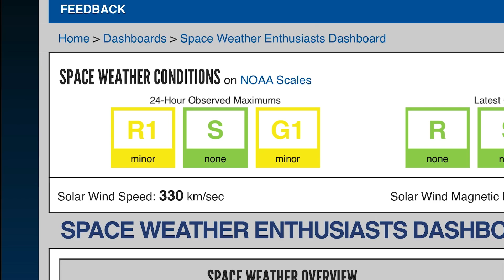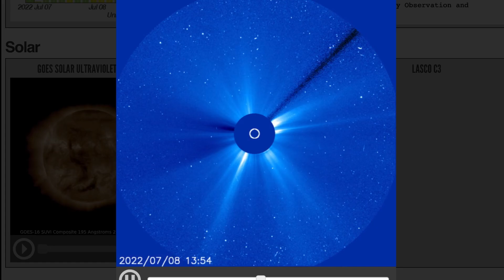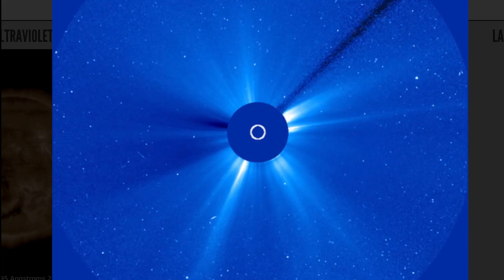LOOK WHAT OUR SUN JUST DID! ⚠️ / Large Solar Flare Earth Facing ⚠️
July 9 2022